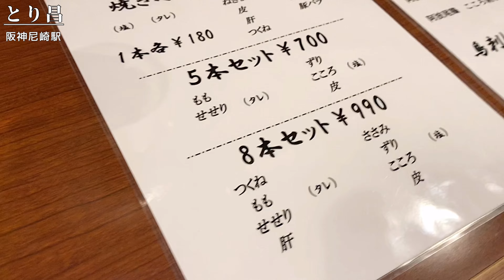【尼崎グルメ】めちゃくちゃジューシーな炭火焼き鳥でせんべろしてきた